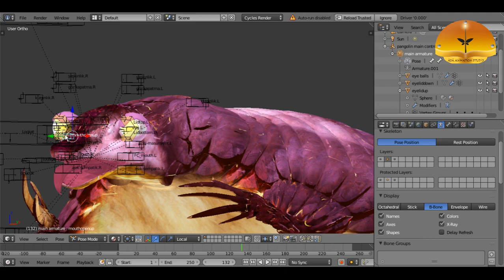Our younger Pangolin 🙂 and how it is rigged. ( yavru Pangolinimiz ve nasıl kemiklendiği)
Mimikler duyguları ifade etmede gerçekten çok önemli. Adamakıllı yapmak çok zaman alıyor.

Mimics are really important to express emotions. It takes long time to make it true.. 😊